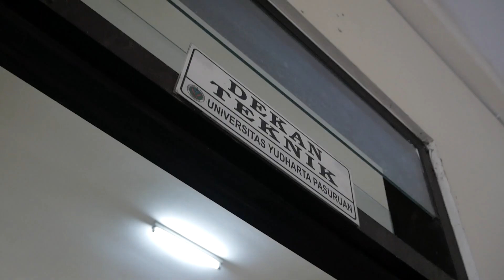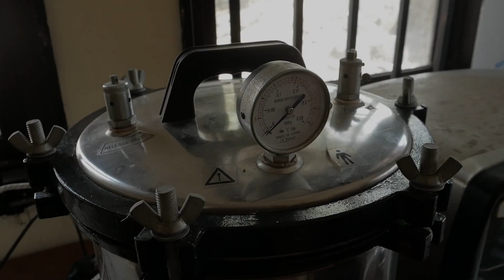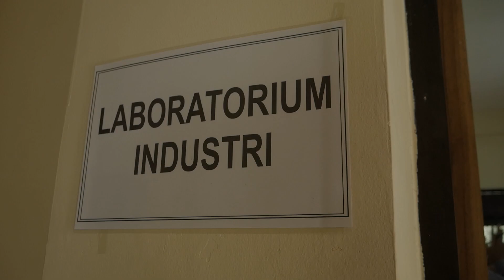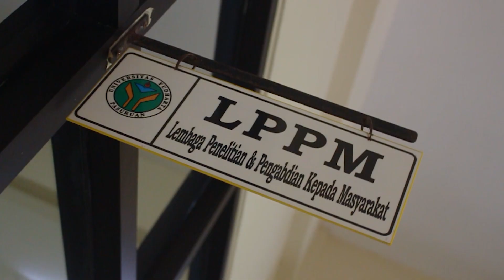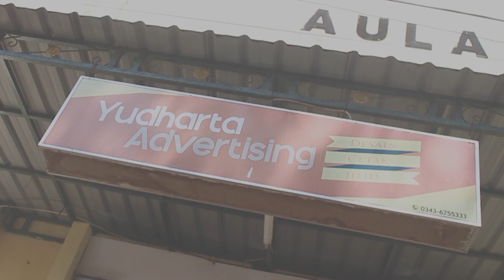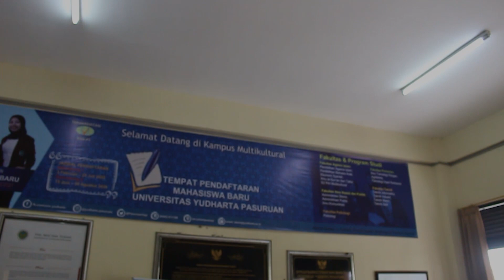Program Studi Teknik Industri Universitas Yudharta Pasuruan